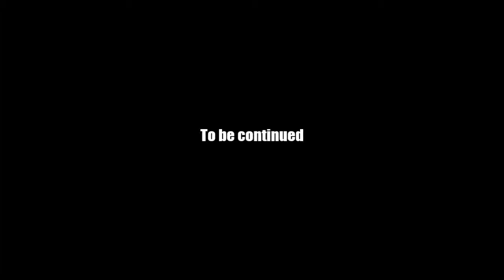AQ Worlds "Make Way" (Quest)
Quest:Make Way

NPCs:Voltaire

Monster List:BunnyMinion

Turn in:Bunny Minion Cleared x10

Equipment Won:None